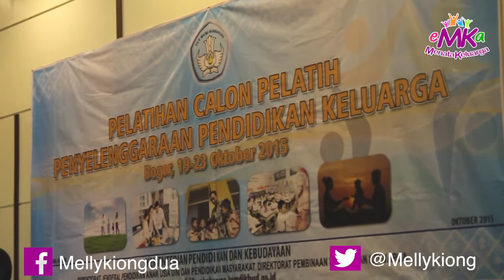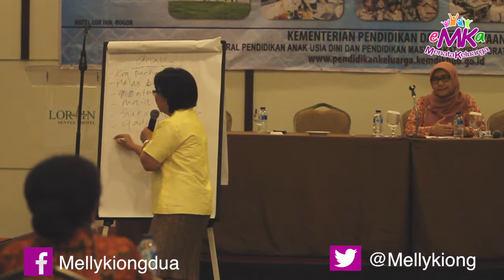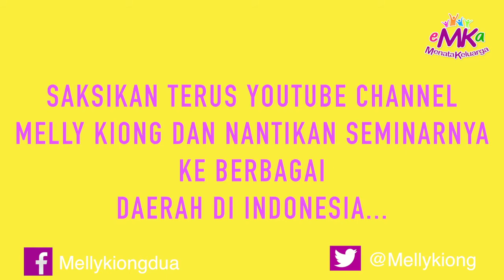seminar parenting bersama direktorat pembinaan pendidikan keluarga di lor in